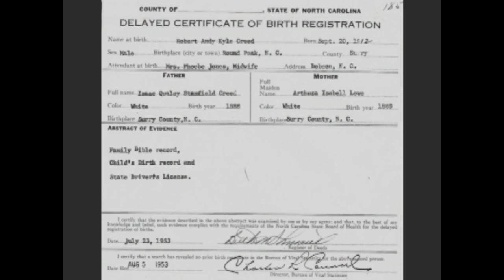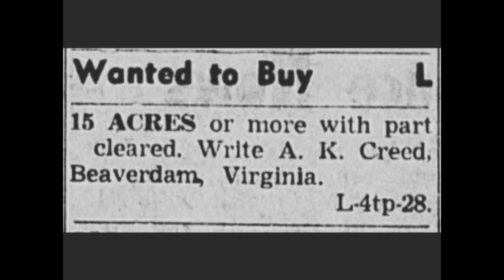Kyle Creed Slideshow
This Slideshow on Kyle Creed (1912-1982) features him from a youngster on up, his family and a few of his music friends thru the years, audio is his music and a short interview at the beginning by Charlie Faurot. Come out to the 4th Kyle Creed Banjo Show November 17, 2018 10am-4pm  held at the Chestnut Creek School of The Arts Woodworking Studio,  107 West Oldtown St. Galax, VA.